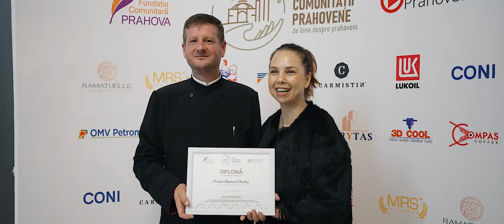Gala Comunității Prahovene 2023 - interviuri câștigători